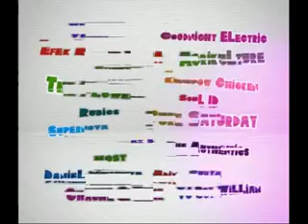PARADE GLOBAL|June 3rd-4th 2011|from5pm|La Piazza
Parade GlobalTV
It's Music N Fashion event
"Inconjunction with MTV VJ HUNT Final Night"
Fri,June 3rd - Sat,June 4th 2011
From 5pm - dawn
@ La Piazza , Klapa gading

Video Projection by Rentalindo,Hammer&Mace,fluxnplay

Fashion Show by IKJ
Fashion Spot by Area Lokal
Cosplay Action Show

Music Performance:
/rif
Goodnight Electric
The Flower
Efek Rumah Kaca
Vierra
Nidji
RAN
Vidi Aldiano
SM*SH
Max 5
Supernova
Ecoutez
Agrikulture
Kungpow Chicken
Soul ID
The Autenthics
Rubics
Pure Saturday
Shaggy Dog

HOST:
Adit & Surya
Boy William
Daniel Mananta
Chacha & Uche